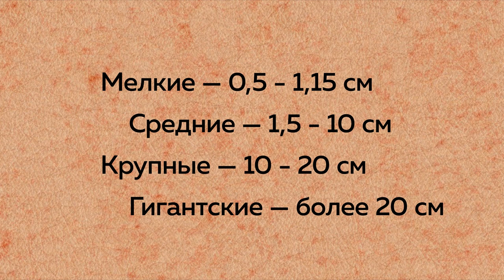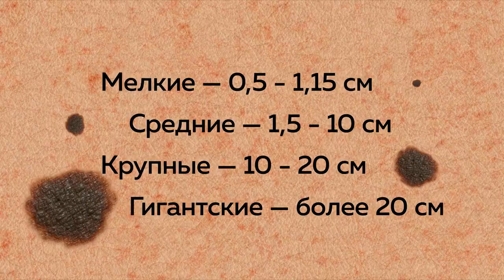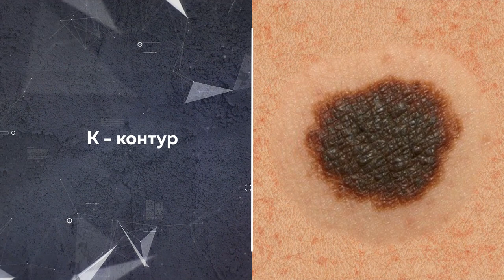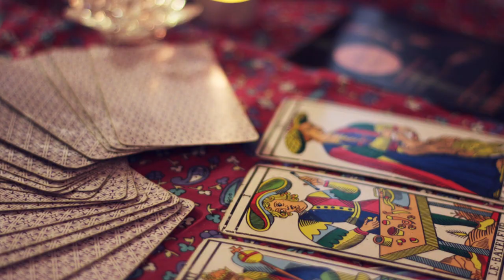«Ближе к телу»: кармические, цветные и опасные родинки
Большинство их просто не замечает, но они есть почти у всех. Их рисунок, как отпечаток пальца – уникален. В этом выпуске мы расскажем, каких цветов могут быть родинки, что такое кармические родимые пятна и почему они могут быть опасны.